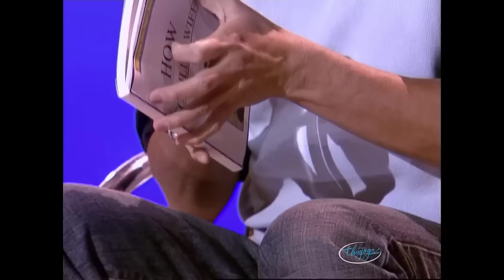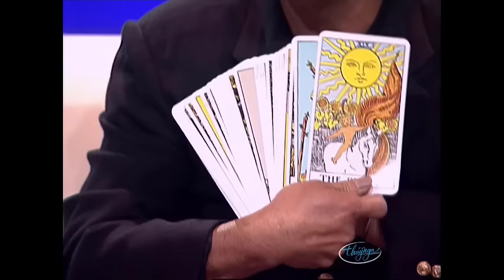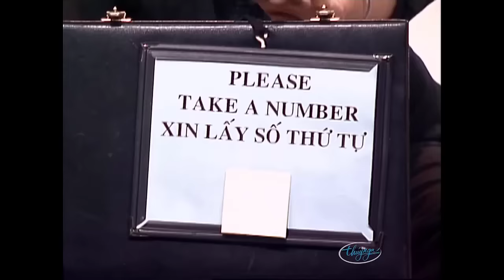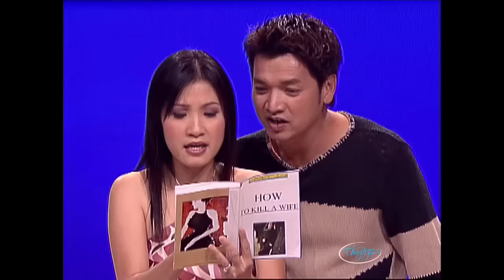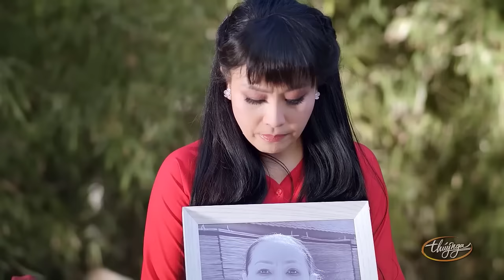Hài Thúy Nga "Lời Cám Ơn Nguyễn Ngọc Ngạn" - Hồng Đào, Việt Hương, Hoài Tâm, Thuận Nguyễn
Nghệ sĩ : Hồng Đào, Việt Hương, Hoài Tâm, Thuận Nguyễn, Quang Minh, Kiều Linh, Calvin Hiệp, Kiều Oanh, Hoàng Nhất, Ngọc Đáng, Diệp Hồng Anh
☞ Hài Kịch : Lời Cám Ơn Nguyễn Ngọc Ngạn - Hồng Đào, Việt Hương, Hoài Tâm, Thuận Nguyễn
☞  Hài Kịch : Con Đường Định Mệnh - Hồng Đào, Quang Minh, Kiều Linh, Calvin Hiệp
☞ Hài Kịch : Mẹ Ơi, Mai Con Về - Kiều Oanh, Hoàng Nhất, Ngọc Đáng, Diệp Hồng Anh - PBN Tiếu Vương Hội